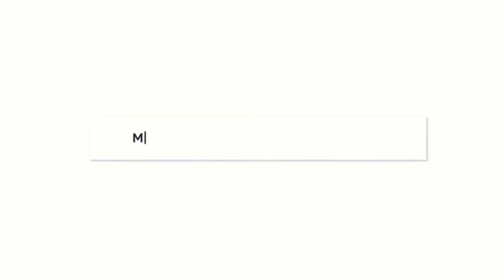Familia Revela Verdadera Identidad De La Parka (TODO UN GALÁN) ¿HERMAN0 PERDlD0 De Chris Jericho?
familiares de “La Parka” revelaron por error el verdadero rostro del luchador. En fotografías se da a conocer el que sería el verdadero rostro de la gran leyenda personificada por el sonorense Jesús Alfonso Huerta Escoboza, estas fueron reveladas por quien fuera su pareja sentimental hace tiempo. Y lo que muchos internautas señalarían es que el luchador era bastante bien parecido, y que incluso tendría cierta similitud con el luchador norteamericano Chris Jericho. Pero empecemos por el principio.